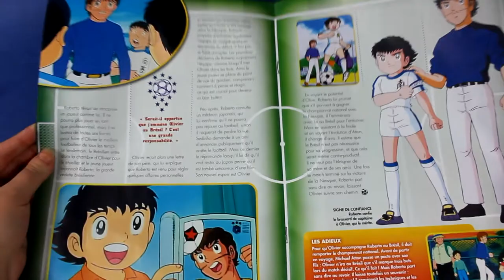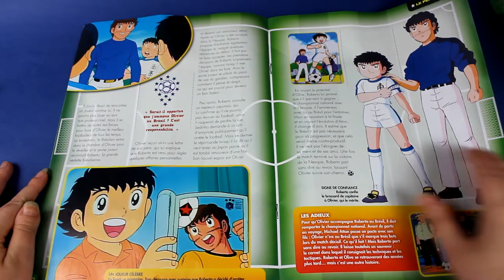[Altaya olive et tom #2] Ouverture des coffrets de Patty et Roberto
♥ SNUPPS : HibiYume
♥ Fyuse : hibiyume